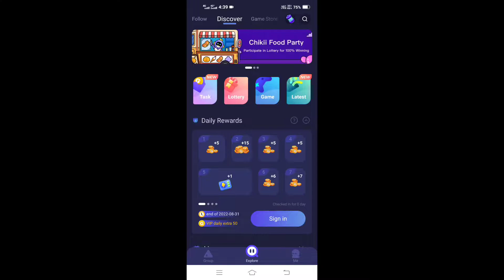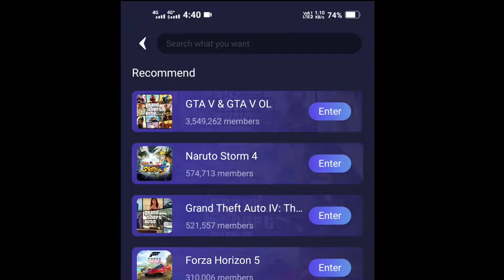How to download gta 5 in mobile for free || Cloud Gaming || Real Gta 5 mobile download 2022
𝗔𝗽𝗽 𝗟𝗶𝗻𝗸 𝗶𝗻 𝗰𝗼𝗺𝗺𝗲𝗻𝘁 𝘀𝗲𝗰𝘁𝗶𝗼𝗻

Alternate title ( Your Queries ) :-

1. how to download gta 5 in mobile for free
2022
2. gta 5 mobile download
3. how to download gta 5 in mobile for free
4. how to download gta 5 in mobile
5. how to download gta 5 in mobile for free 100mb
6. how to download gta 5 in mobile for free in tamil
7. how to download gta 5 in mobile for free in telugu
8. how to download gta 5 in mobile for free malayalam
9. how to download gta 5 in mobile for free 2022
10. how to download gta 5 in mobile for free without verification 2022
11. how to download gta 5 in mobile for free techno gamerz
12. how to download gta 5 in mobile for free offline
13. gta 5 mobile download
14. gta 5 mobile download android
15. gta 5 mobile download mediafıre
16. gta 5 mobile download link
17. gta 5 mobile download free
18. gta 5 mobile download 2022
19. gta 5 mobile download mediafıre link
20. how to download gta 5 in mobile for free 2022 real
21. how to download gta5 in mobile for free 2022 no verification
22. gta 5 fan made android under 100mb
23. gta 5 fan made android
24. gta 5 fan made android download mediafıre
25. gta 5 fan made android download mediafıre link
26. gta 5 fan made android download
27. Techno Gamerz Gta 5 latest episode
                              or
Techno Gamerz Gta 5 New video
28. gta 5 fan made android gameplay
29. Techno Gamerz Gta 5
30. gta 5 fan made android full map
31. Gta 5 phone mai kaise khele
32. Gta 5 phone mai kaise download kare